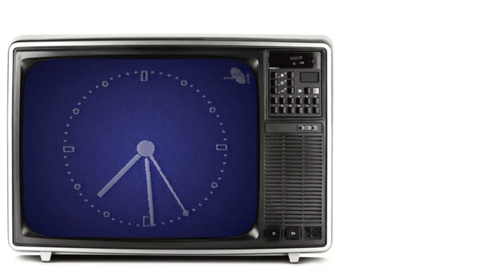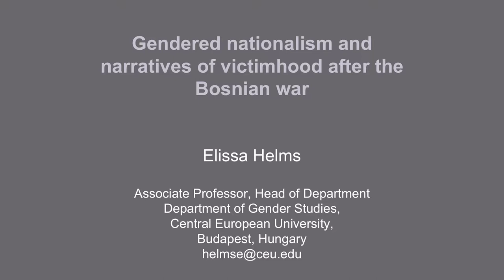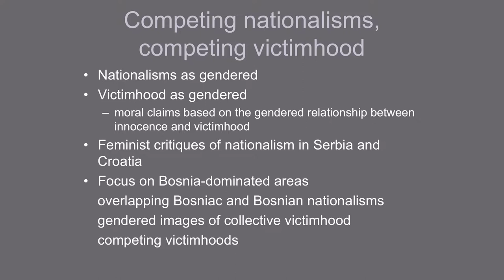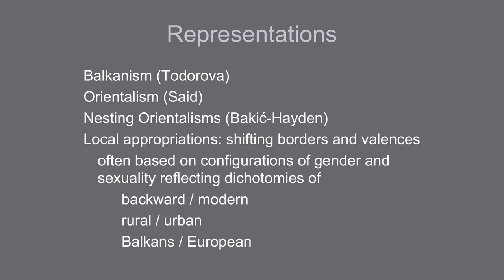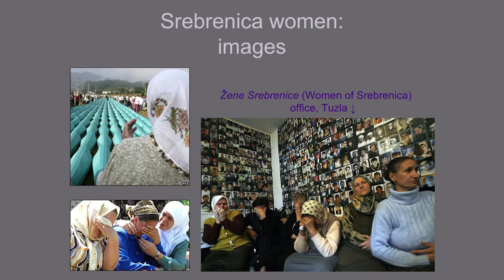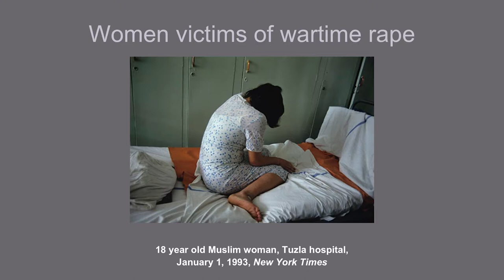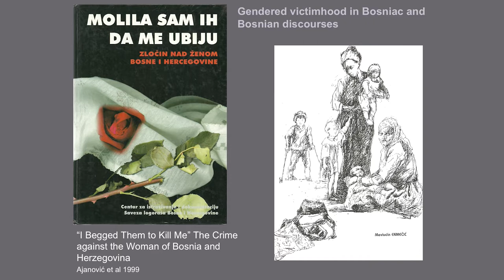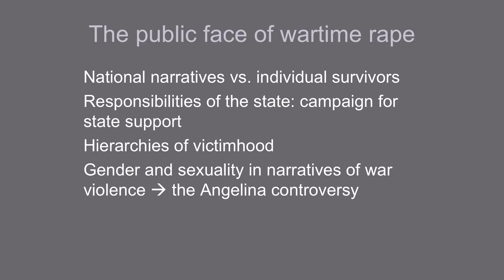Elissa Helms: Gendered Nationalism and Narratives of Victimhood